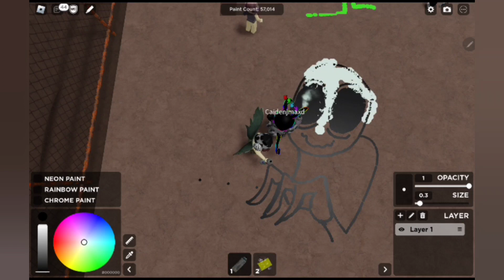drawing salad fingers in roblox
salad fingers is such a fixation rn